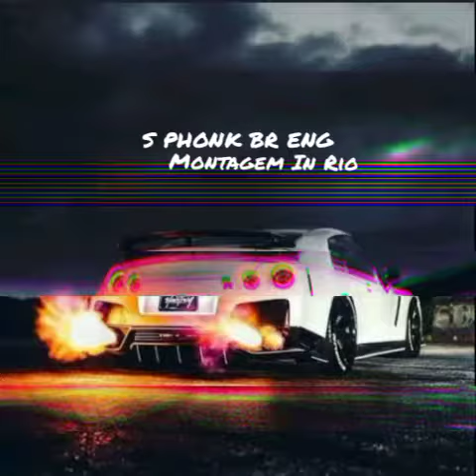S.PHONK BR ENG - MONTAGEM IN RIO (Official Áudio)